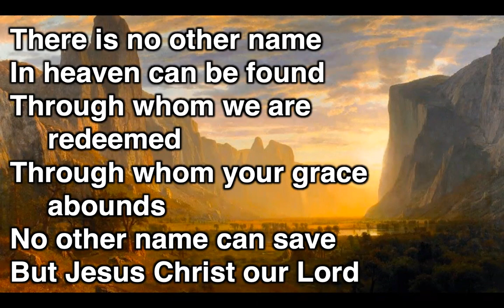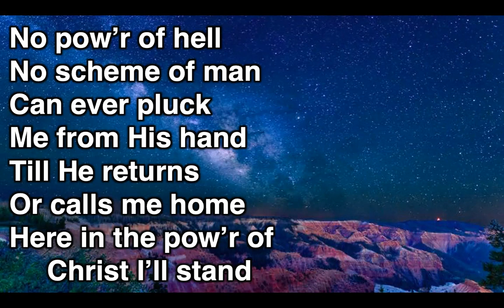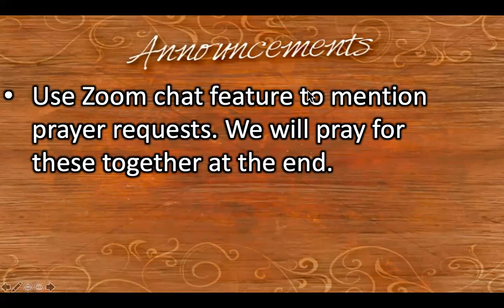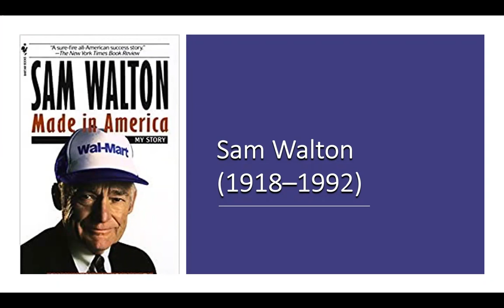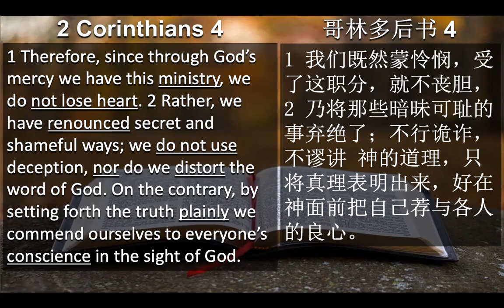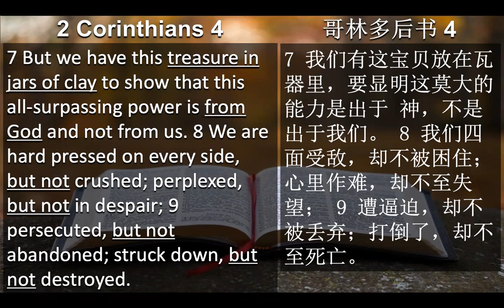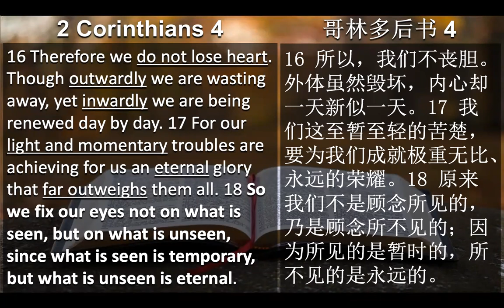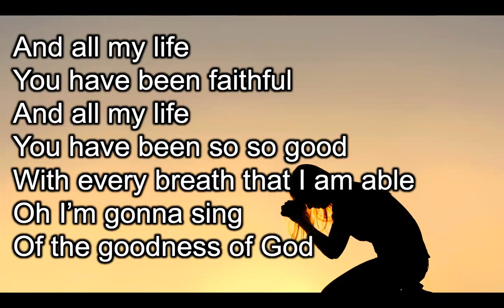English Worship (2021-03-14)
English service of New Orleans Chinese Baptist Church on March 14, 2021
Sermon: "Gospel-Driven Living" (2 Corinthians 4)